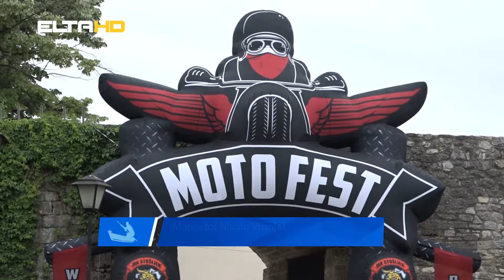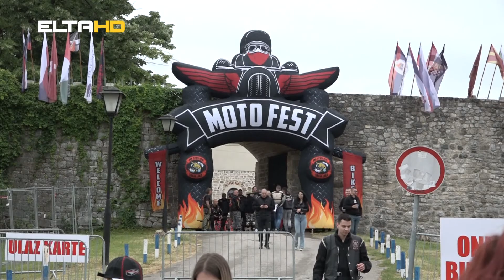BL HRONIKA 31 05 22 - MOTOFEST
Banjaluka je ovih dana bila domaćin bajkerima iz cijelog svijeta. Povod je bio Moto fest. Bogat muzički program, druženje, moto market, i još puno toga obilježilo je peto izdanje ove manifestacije. Pogledajmo priču.